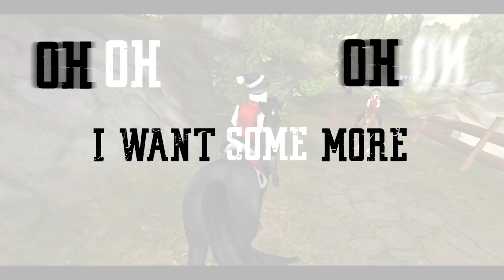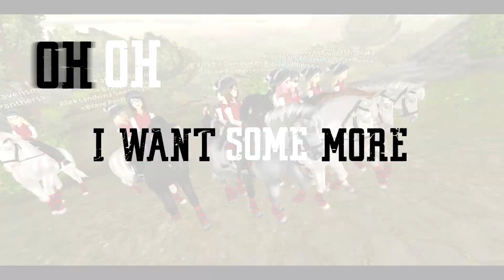For Izabella Whaleweb | Brave Panthers ♥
Dziękujemy Ci Kasiu, za to że jesteś. ♥

♦nagrywanie&montaż »» Katalin Whalelund♦